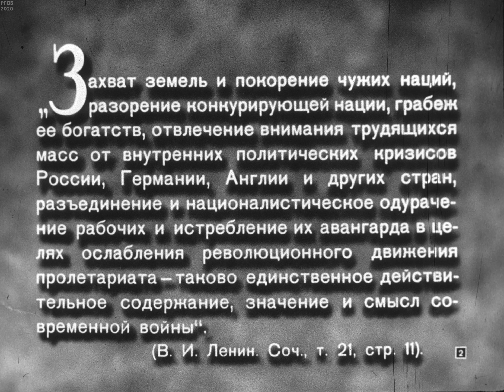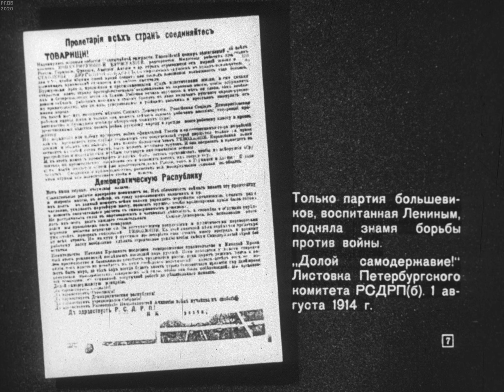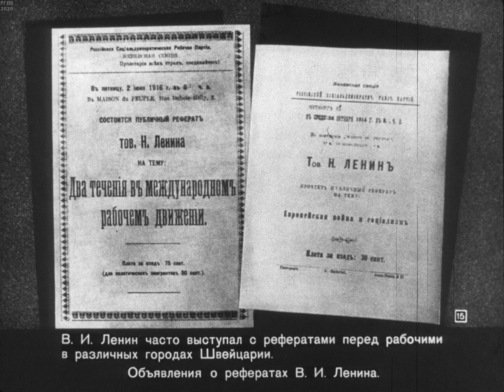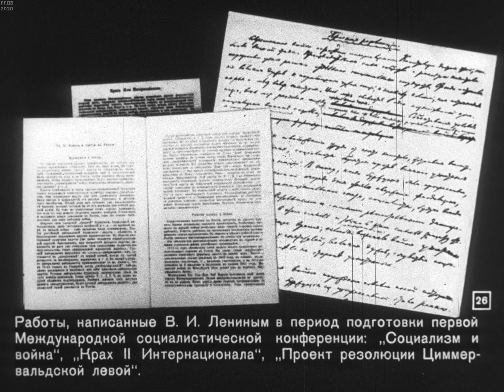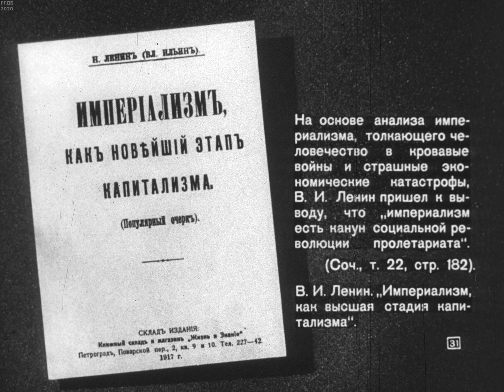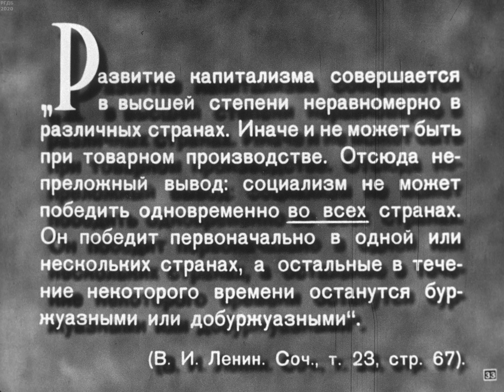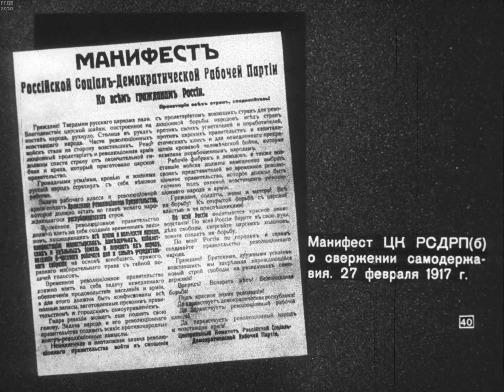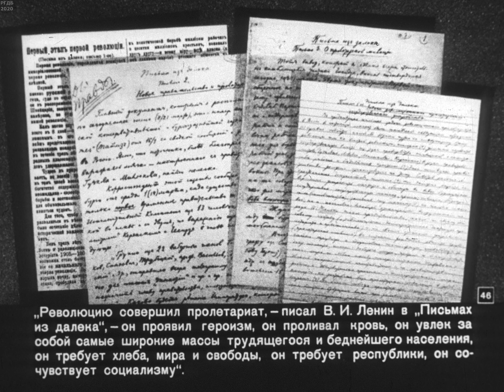Партия большевиков в годы мировой империалистической войны. Студия Диафильм, 1965 г. Озвучено.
Партия большевиков в годы мировой империалистической войны.
Вторая революция в России (1914 год, февраль 1917 года).
Иллюстративный материал для школы основ марксизма-ленинизма.
История КПСС.
Автор: Т.В.Панченко.
Консультант: кандидат исторических наук П.А.Александров.
Художник оформитель: Ж.И.Вишневецкая.
Редактор: А.Г.Старых.
Студия Диафильм,
1965 год.
Чёрно-белый.
1-46 слайд.
Озвучено голосовым движком.

Для людей возмущённых содержанием диафильмов сообщаем: озвученные нами диафильмы имеют прежде всего историческое значение, как один из артефактов эпохи существования СССР (это очень важно!), а это нужно учитывать при оценке подаваемого материала, ведь что-то могло устареть, что-то не учтено, а что-то остаётся актуальным и по сегодняшний день.